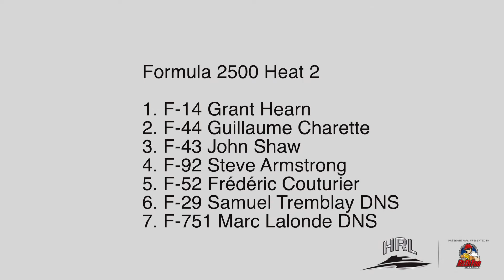Cambridge 2022 - Formula 2500 Heat 2 Recap